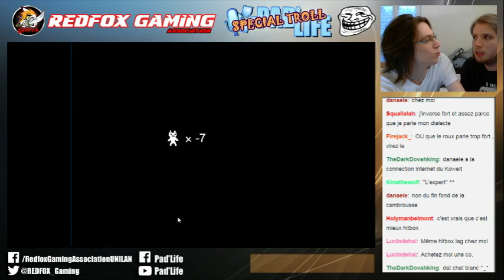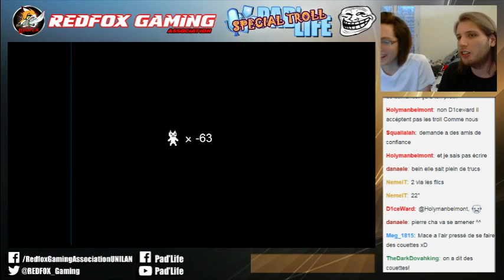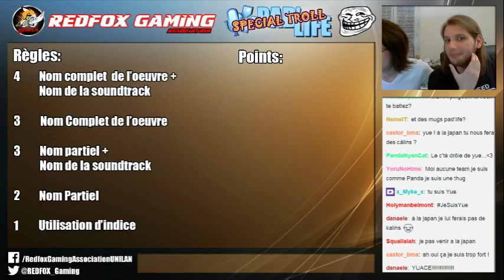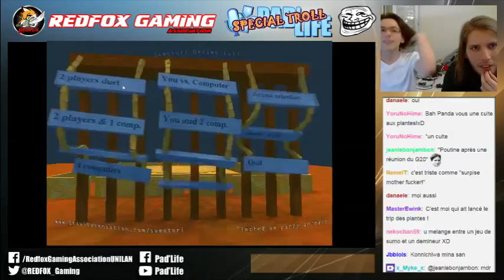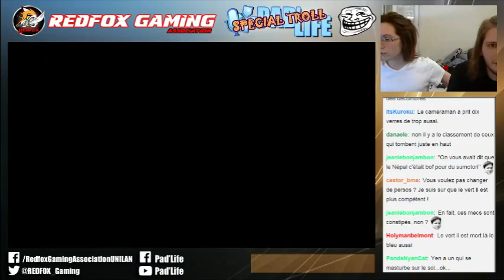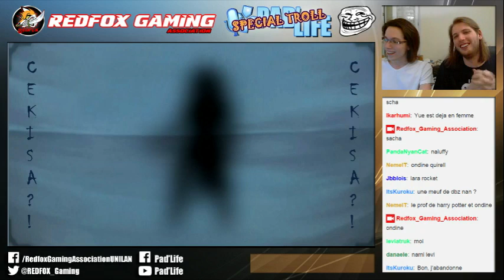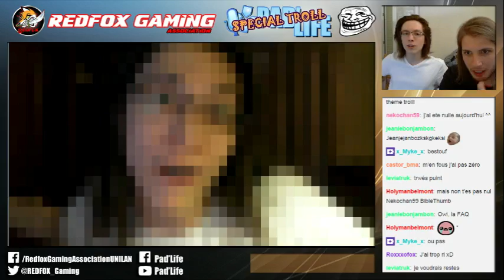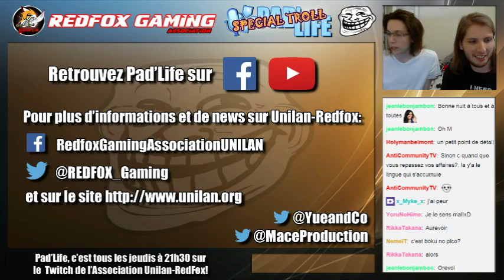Pad'Life #10 Special Troll du 25/06/2015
Rediffusion de l'émission Pad'Life #10

00:00 Cat Mario
33:09 FAQ 01
40:05 Blindtest
57:03 Sumotori
01:31:24 Cekisa et Cékoisa
01:55:26 Best Of 09
02:00:13 Conclusion
02:13:17 Suprise

Présentée par Mace & Yue, Pad'Life est une émission proposant du gaming et des animations tous les jeudi soirs à 21h30 sur le Twitch de l'Association Unilan-RedFox!